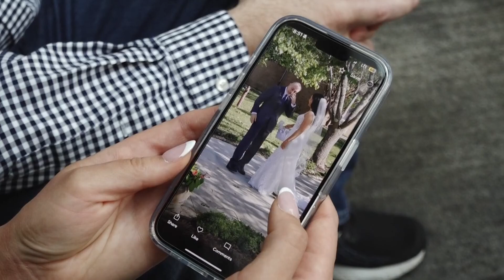Father makes it to daughter's wedding amid Hurricane Helene aftermath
Despite being stuck in a storm, one man traveled mostly on foot 27 miles to be there for his daughter's wedding day.